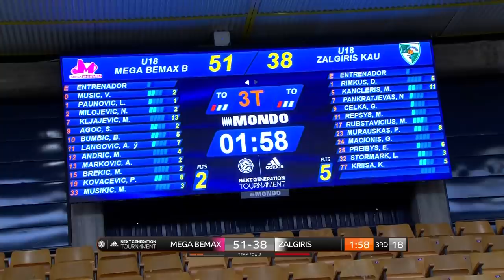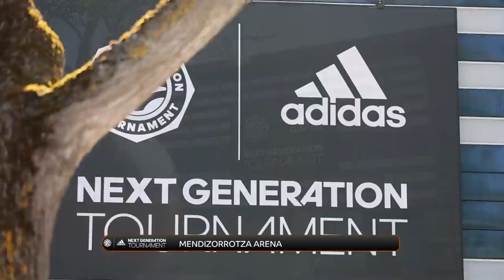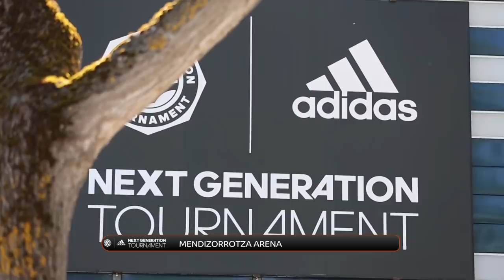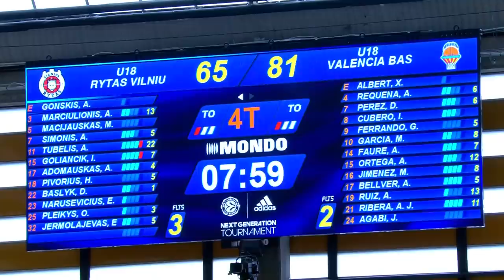Euroleague Basketball Adidas Next Generation Tournament Finals Round 3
09:00 CET: U18 FC Bayern Munich - U18 Maccabi Teddy Tel Aviv
11:00 CET: U18 Mega Bemax Belgrade - U18 Zalgiris Kaunas
13:00 CET: U18 Real Madrid - U18 Crvena Zvezda mts Belgrade
15:00 CET: U18 Rytas Vilnius - U18 Valencia Basket